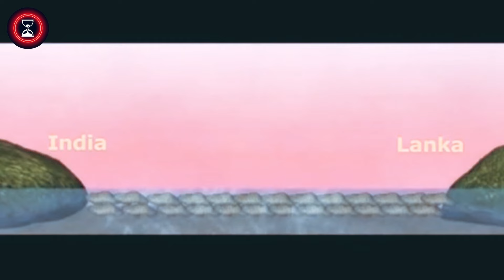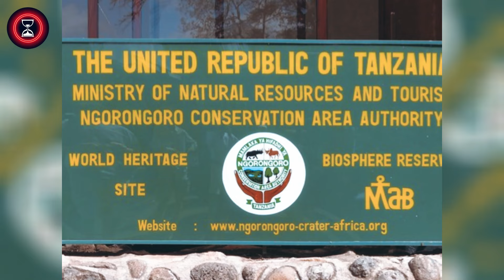10 Unbelievable Places that Actually Exist | Places That Don't Seem Real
From surreal landscapes to architectural wonders, these unbelievable destinations will leave you in awe and questioning the limits of our world. Join us as we uncover the extraordinary in '10 Unbelievable Places that Actually Exist | Places That Don't Seem Real.

0:00 Intro
0:26 Mount Roraima
1:09 Brom Setu
2:30 Moving Mountain
3:09 Magnetic Hill
3:48 Sea Splits into two Corolla faced
4:41 Blood Falls
5:08 Kelimutu Indonesia
5:44 Floating Islands
6:35 Superstition Mountain
7:23 Turkmenistan Gates of Hell